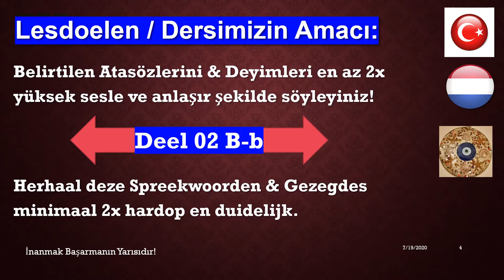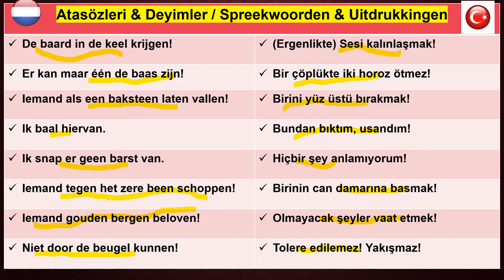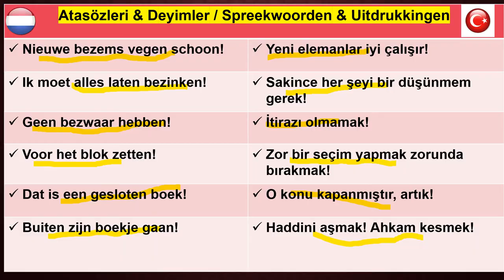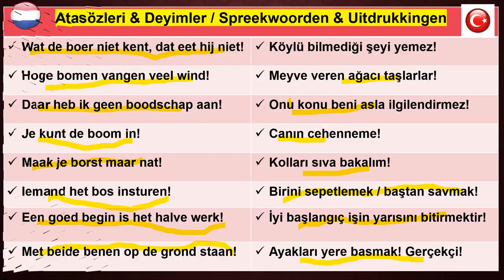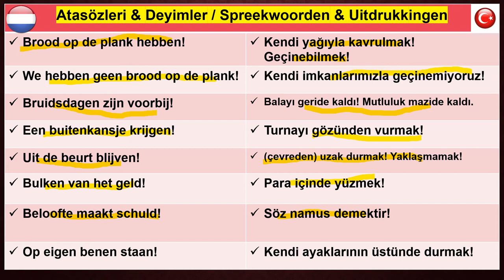DEEL 02 LETTER B b Spreekwoorden en gezegdes TURKS Nederlands M Uz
Ik baal hiervan.
Iemand gouden bergen beloven! Niet door de beugel kunnen!